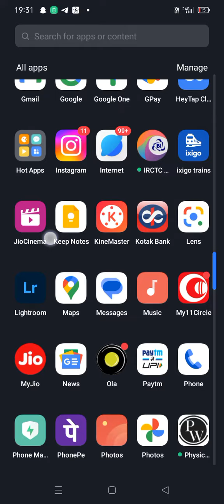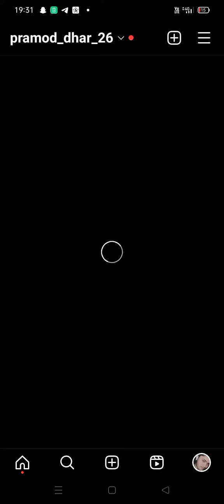IPL Free Me 🔴LIVE MATCH Kaise Dekhe || GT Vs CSK Live Match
Instagram I'd pramod_dhar26